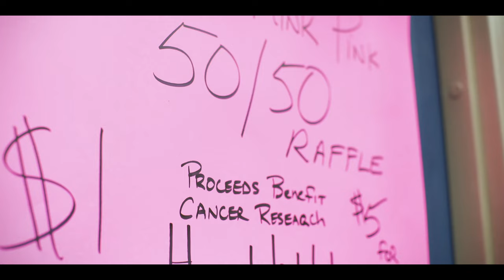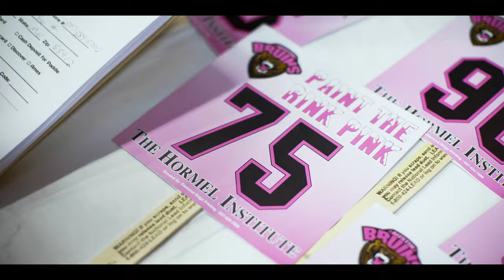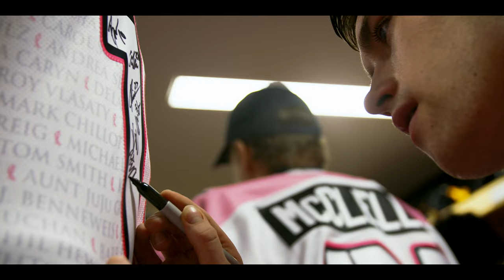PINK // Austin Bruins Hockey // Inspired by Story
Hockey is more than just a game to the many players, families, and communities that are brought together by the sport. Years ago, owner of the Austin Bruins started a tradition that has spread beyond the boards to the entire town of Austin, Minnesota. Growing from a single game with a pink sheet of ice, the town has embraced the role they play in funding cancer research. With the world renowned Hormel Institute in their backyard, the now month long event has raised over 1.5 million dollars. Not bad for a town of under 30,000 people.

This film was donated as a part of acowsay's Inspired by Story™ program.